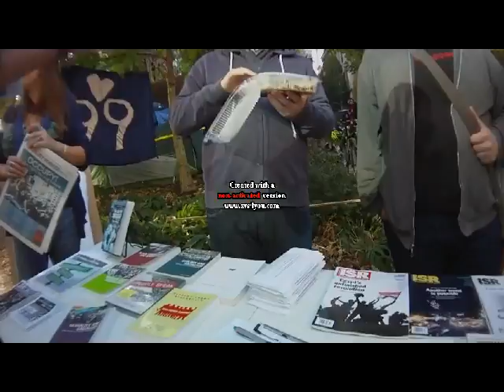2011-10-29 - Socialists at Occupy Portland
Talked with some socialists at Occupy Portland. They didn't realize that I had a camera in my outstretched hand, then wouldn't speak to me any more. Check out the end of the video

I believe socialism does not work because greedy people like me take advantage of all the lemmings out there. Socialism also stifles creativity by not providing any real incentive to excel